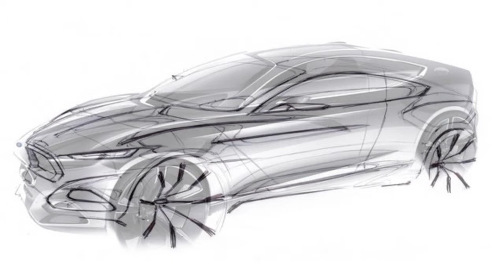Ford Evos Concept By Enns Eugen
Ford Evos Concept Funny Videos

怪异和奇妙

Thanks ☺